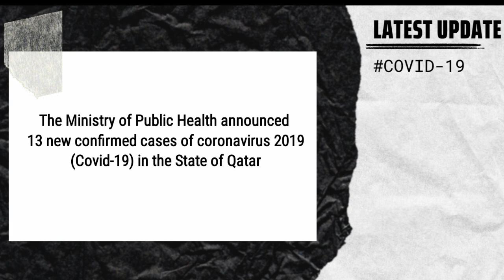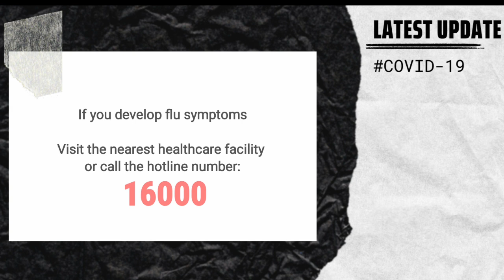Covid - 19 Update: Qatar | Confirmed Cases as of March 27, 2020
These are based on the MOPH website. Always check their website for more updates.

This video is owned by me. Do not use the video without my consent. (naks, English pa more indhai! hahaha)